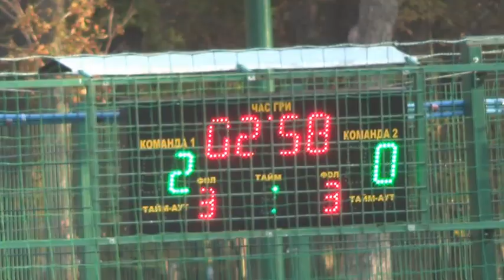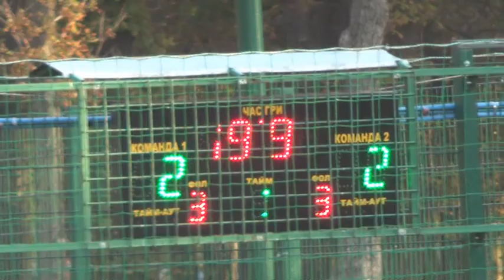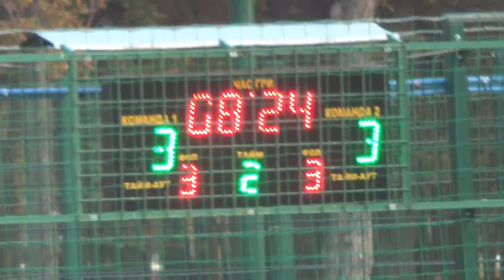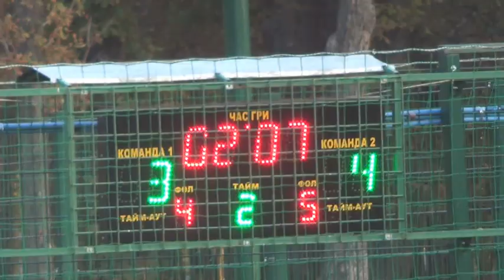9 Лига Ветеран ЗСШ – Oskol